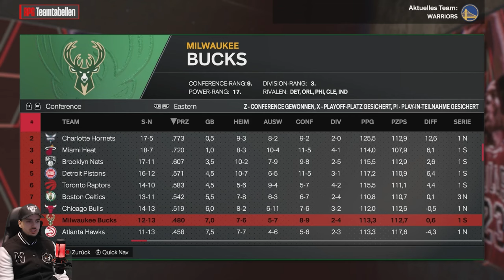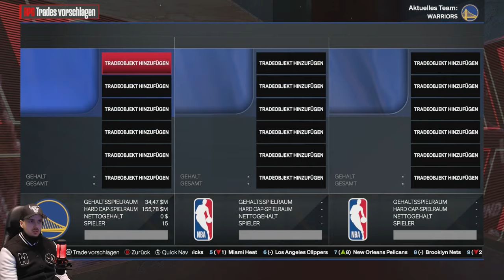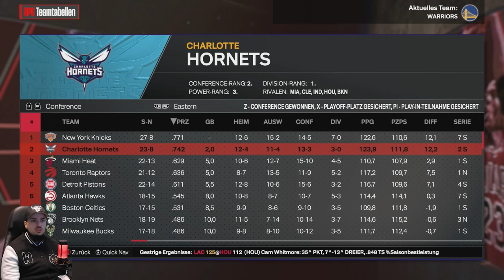Patrick Williams wird doch noch GETRADED / Lets Play NBA 2K24 Meine NBA #75